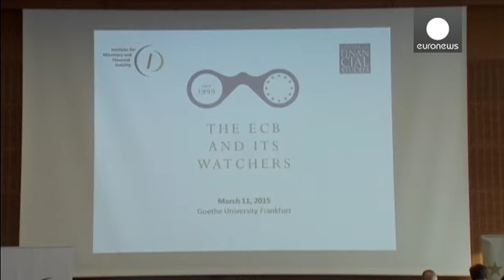Draghi difende il QE: aiuterà la nascente ripresa dell'Eurozona - economy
Per Mario Draghi la prima uscita pubblica dopo il lancio del piano di stimoli economici da 60 miliardi di euro al mese è l'occasione per fare un primo bilancio.

  La ripresa di Eurolandia sta prendendo piede, ha detto il presidente della Banca centrale europea, e la liquidità immessa nell'economia, contrastando la deflazione, salverà crescita e lavoro.

"Sappiamo che le nostre misure potrebbero comportare alcuni rischi per la stabilità finanziaria", ha dichiarato Draghi riferendosi a quanti (s…